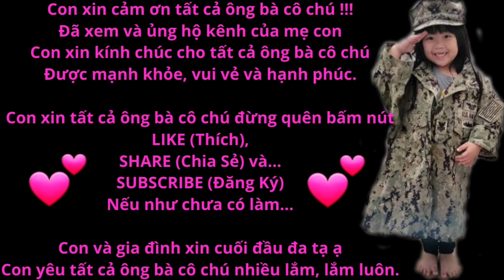Đi sở thú ko lo xem thú chỉ lo ăn & uống. Khoảnh khắc trở về tuổi thơ hái trộm trái Thanh Trà @ zoo.